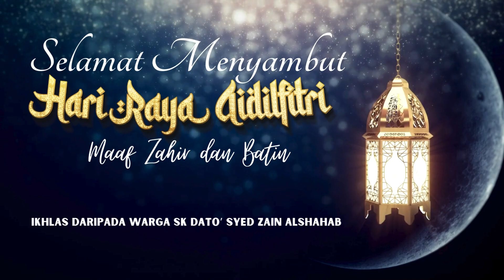Selamat Hari Raya 2024